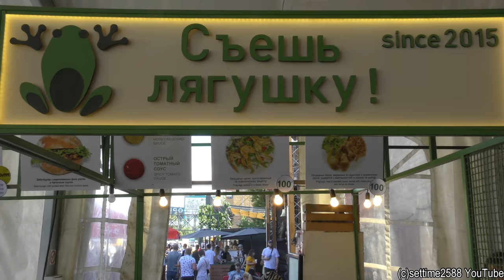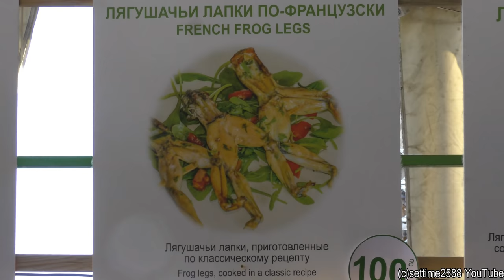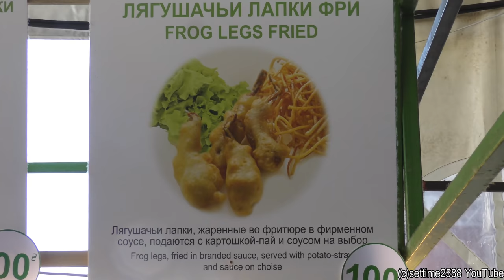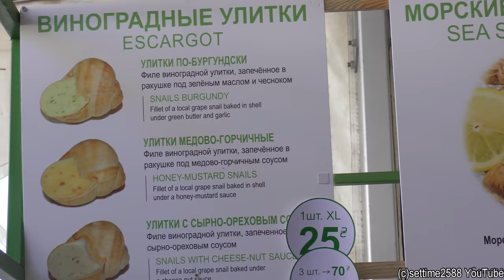Sea Snails and Frog Legs. Street Food in Kiev, Ukraine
Street Food Festival " ULICHNAYA EDA. CHEAT MEAL " in Kiev, Ukraine